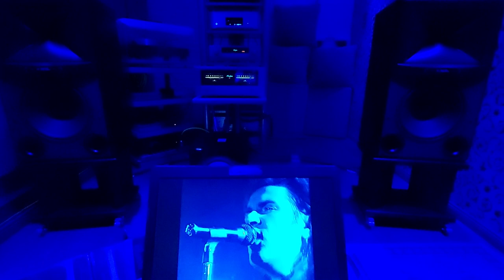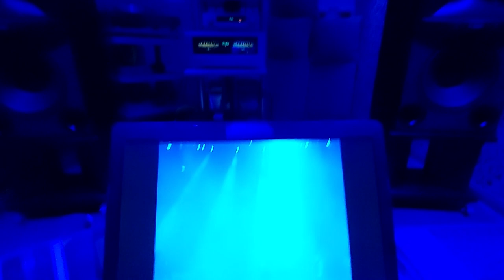DURAN DURAN "Palomino" / JBL 4349 Studio Monitor / Original AUDIO CD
Performer:
John Taylor, Nick Rhodes, Simon Le Bon (DURAN DURAN)
Guitar [Liquid Slowhand Guitar] – Warren Cuccurullo

    Licensed To – EMI Records Ltd.
    Published By – Skin Trade Music Ltd.
    Glass Mastered At – EMI Swindon

DURAN DURAN "BIG THING" album
EMI Records Ltd
Hayes, Middlesex
England